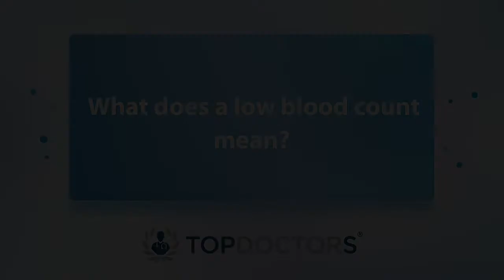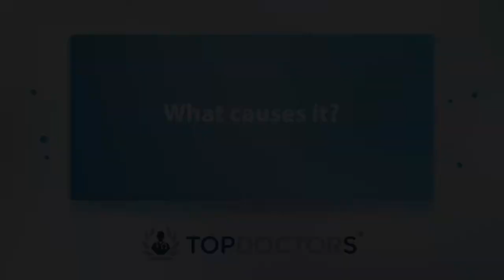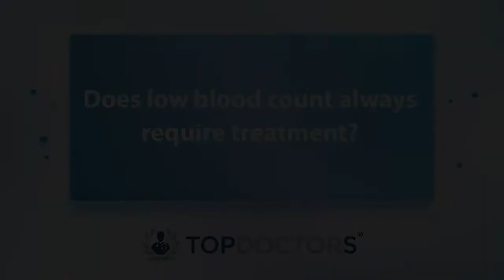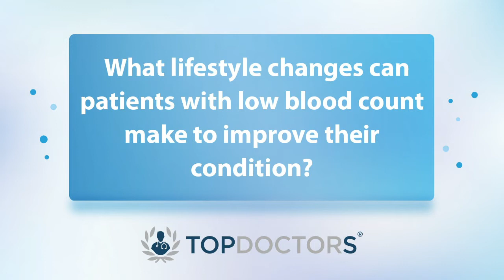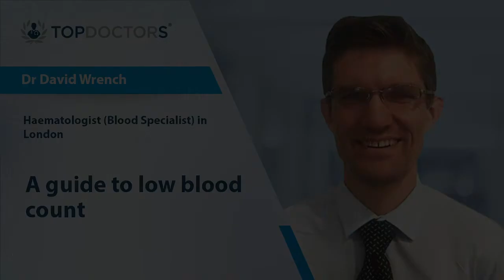A guide to low blood count - Online interview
What does it mean if you are told you have a low blood count? Here to answer this question, and to explain all about the symptoms to look out for, and the causes of a low blood count, is esteemed London-based haematologist, Dr David Wrench.

00:00 What does a low blood count mean?
01:02 What causes it?
02:26 What are the symptoms of low blood count?
03:11 Is it serious?
04:08 Does low blood count always require treatment?
05:43 What lifestyle changes can patients with low blood count make to improve their condition?